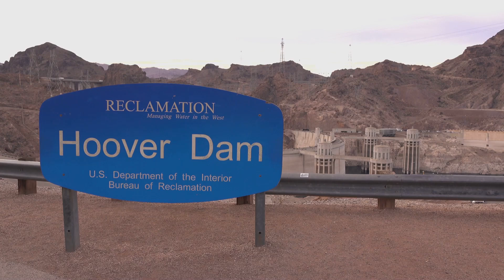The Biggest Dam Removal in US History!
💥 The US is spending $500 million to remove four massive dams but why? Is it about the environment, safety, or something bigger? In this video, we break down the real reason behind this historic destruction, the impact on local communities, and what happens next. 🌊⚠️